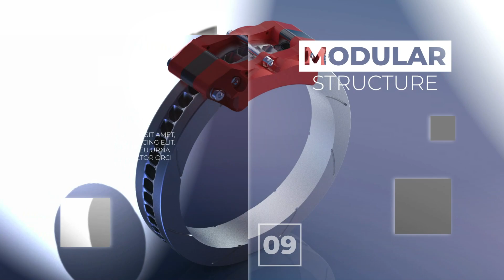Ring Design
Ring Design　指輪デザイン
Rhinoceros　3DCG